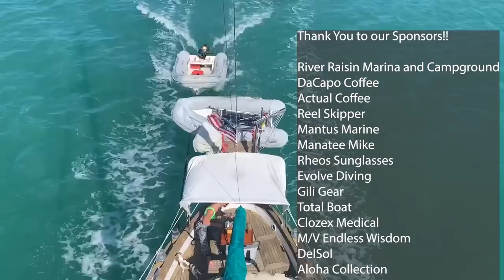BIRTHDAY Celebration At A MANSION In The Dominican Republic!! Beautiful WATERFALL Hike [S2:E63]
Hello Everyone!

Nathalie's birthday week!! After finding the perfect Airbnb for the week and 12 people to go along with it we packed our bags and made sure the boats were secure before heading of the Caberete!! Enjoy the fun and adventures of our group of Buddy Boats😁

Want to support our travels and get an early peak at our videos?!